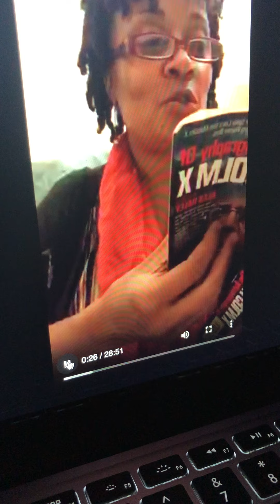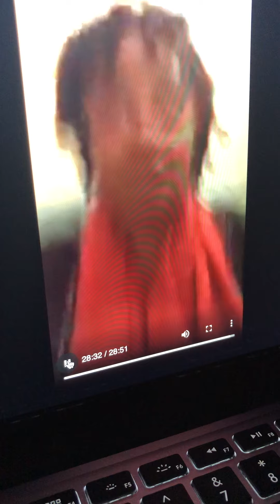Autobiography of Malcolm X / Part 15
/ Part 15